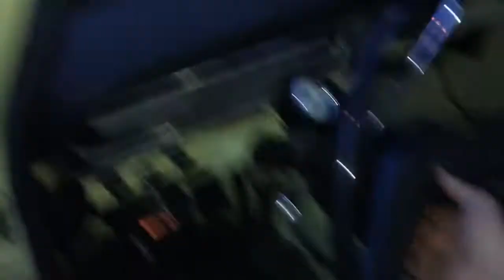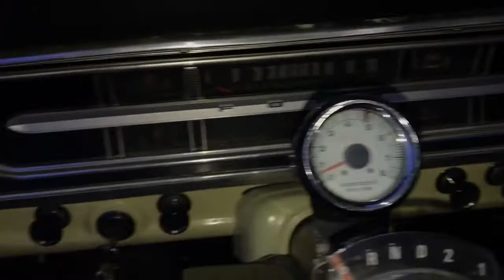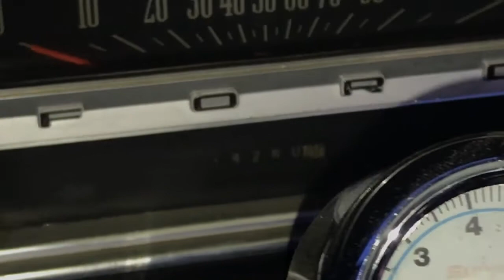My 1972 ford f-250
Overview of my old ford truck